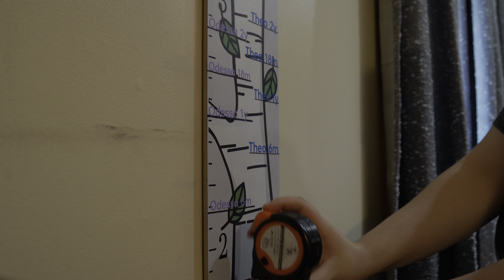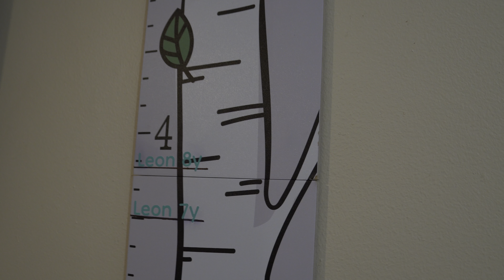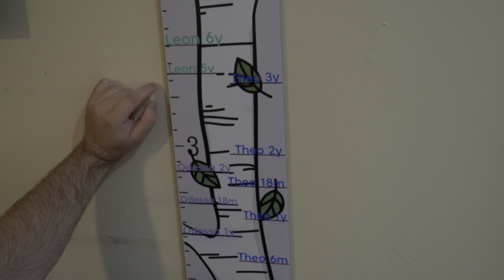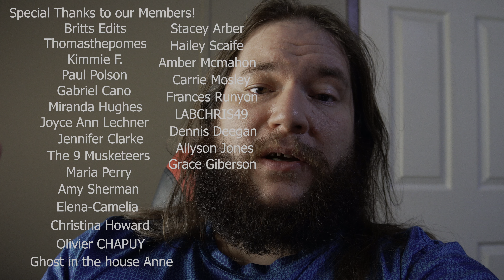Measuring Our 2 Year Old Toddler's Height 🌱